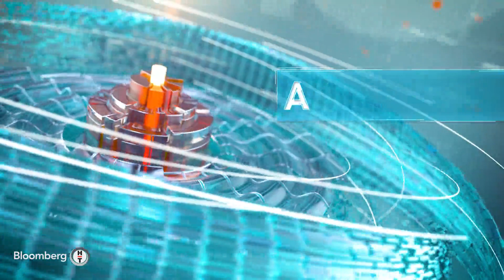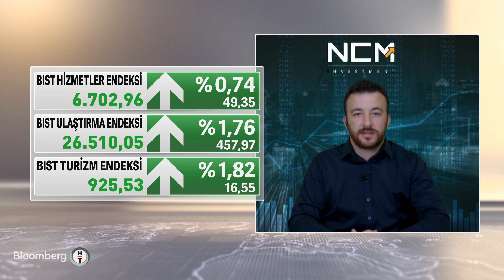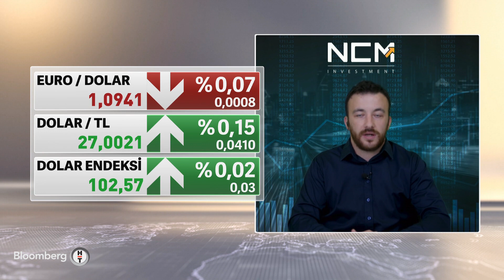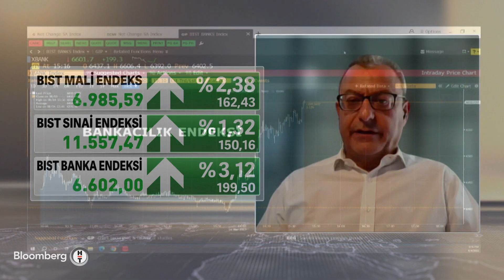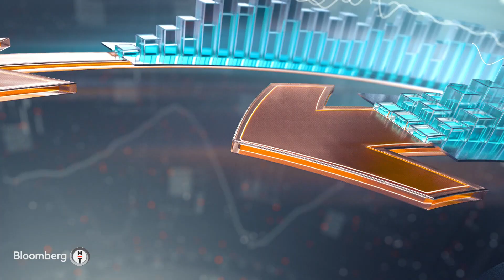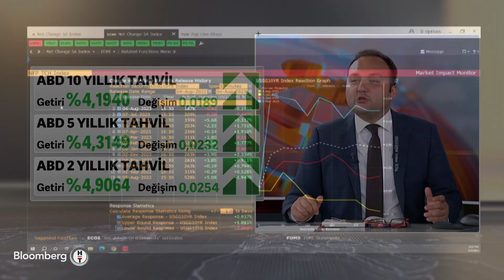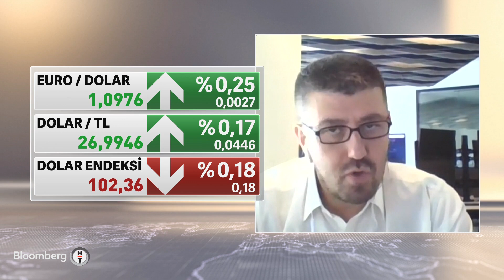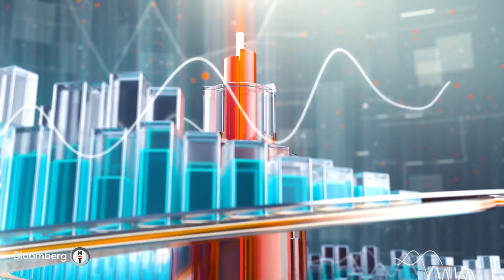Akıllı Para - "Alım Gücü Biraz Daha Düşecek" | 4 Ağustos 2023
Canlı yayında konuklarla yurt içi ve yurt dışı piyasalarda yaşanan gelişmeler yorumlanıyor. Bloomberg HT araştırma ekibi hazırladığı grafiklerle piyasaların fotoğrafını çekiyor.